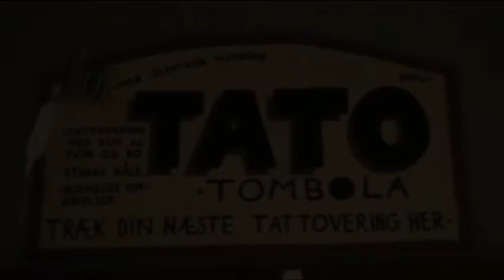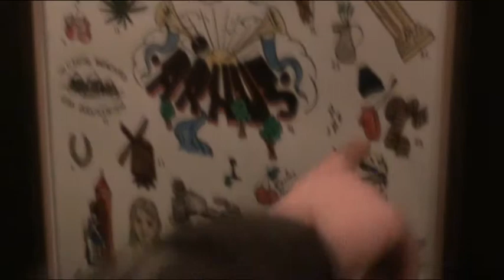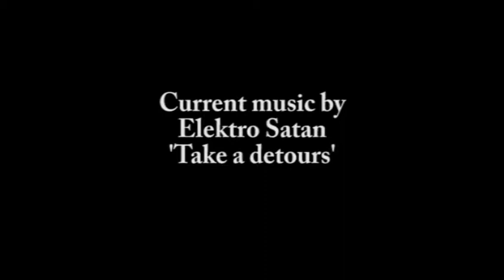Institut for (vinter lounge) 11/12/10 Bureau Detours Godsbanen Aarhus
Film by Scandinavian Media Association
Non profit and voluntary based press organisation

Creative Common Attribution Non Commercial Share Alike 3.0

If you want the raw video and sound footage on any of the videos we produce, just contact use via email.

Any critics, questions, ideas, comments are welcome and kindly appreciated

Big up to all the volunteers, artists, activists, organizers, Dj´s and happy guests. Thank you for keeping Aarhus alive, longue vie!

If you want the raw video and sound footage on any of the videos we produce, just contact use via email, thank you.